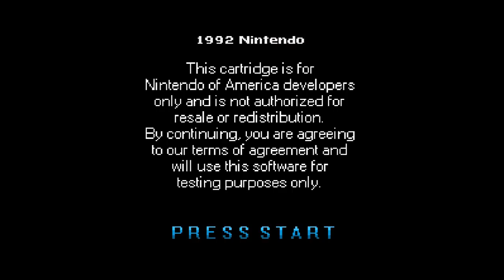Nintendo.exe - Full Gameplay - No Commentary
𝐀 𝐟𝐨𝐫𝐠𝐨𝐭𝐭𝐞𝐧 𝐍𝐢𝐧𝐭𝐞𝐧𝐝𝐨 𝐃𝐞𝐦𝐨 𝐂𝐚𝐫𝐭𝐫𝐢𝐝𝐠𝐞 𝐟𝐨𝐫 𝐒𝐍𝐄𝐒...

(( Nintendo.exe ))

-Find me-